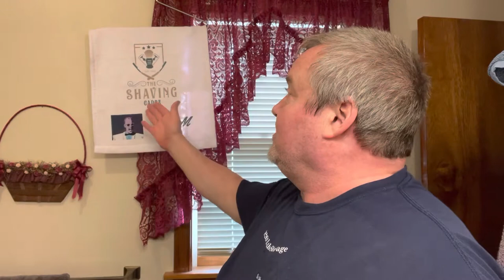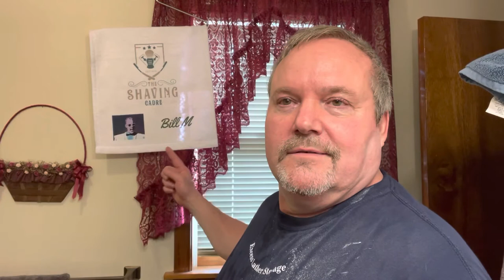New Straight Stuff & AC talk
Rasior Sabre 6/8 - My Proud Steed
Stirling software
TheShavingCadre.com